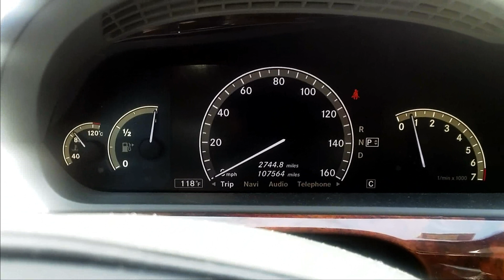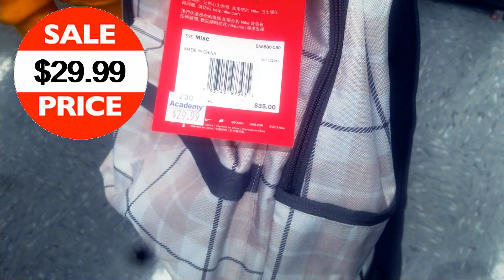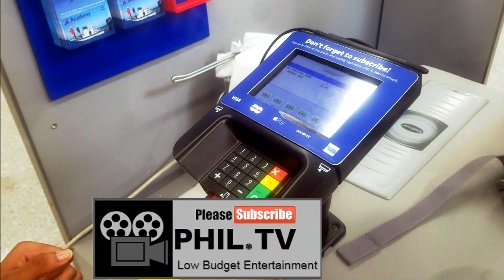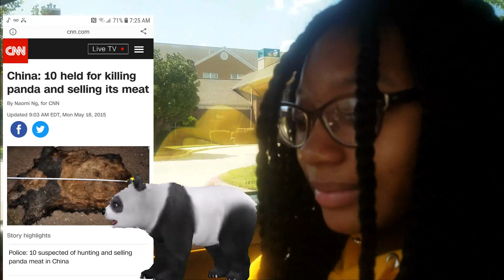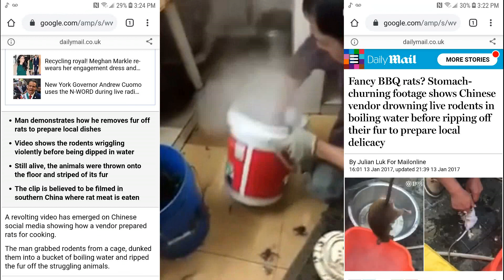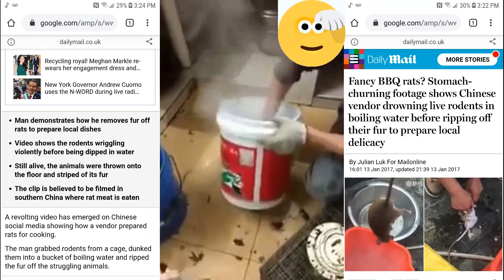Kyera Goes Shopping, and Swagg Daddy heard that some Chinese Restaurants cook rat meat.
Kyera's last min shopping vlog for a back to school back pack and boots.